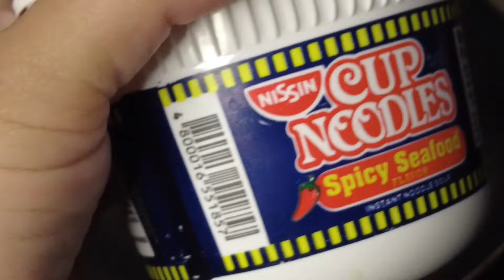VEGGIE FRIED RICE HOTDOG AT ITLOG